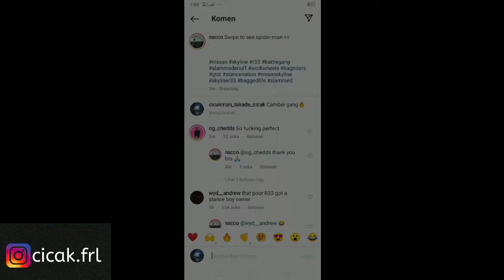FR Legends - TENGOK PRO DRIFT (MELAYU/MALAYSIA)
kalau rasa saya ada buat silap sila KOMEN di ruangan bawah agar kesilapan saya tidak berulang lagi.

Tentang FR Legends
FR LEGENDS adalah mengenai drifting! Dari memandu kereta drift FR (enjin depan, roda belakang) legendaris di litar paling ikonik di dunia, hingga mengubahsuai semua yang ada di dalam kereta anda termasuk pertukaran enjin(swap enjin) dan kit badan lebar(wide-body kits).

Genre: Permainan perlumbaan
Platform: Android